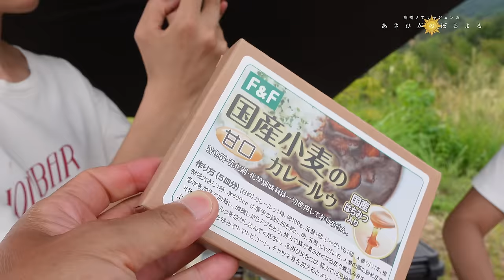高橋ユウちゃん☀️コラボ｜妹家族 卜部家とキャンプ！⛺️一緒にカレー作り🍛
あさひがのぼるよる SUPPORT COMPANY
株式会社エフネクスト

0:00 オープニング(OPENING)
0:15 買い出し風景
0:53 ほったらかしキャンプ場へ到着！
1:33 カレー作りスタート！
5:23 甥っ子ちゃんのご飯は…
8:03 お米が炊けました🍚
9:19 カレー完成！いただきます☀️
11:08 二日目
11:21 卜部家定番！キャンプ料理
13:50 お土産やさん
14:30 エンディング